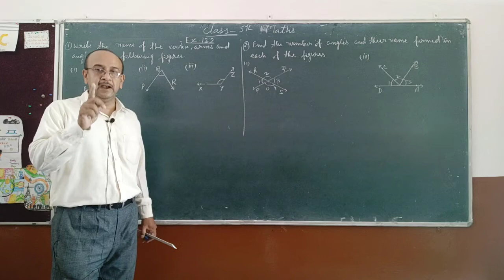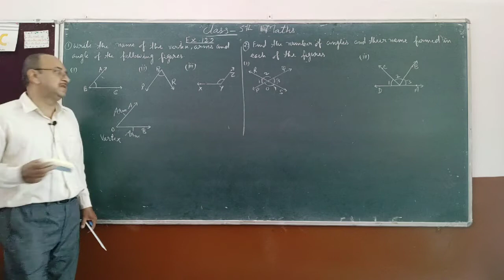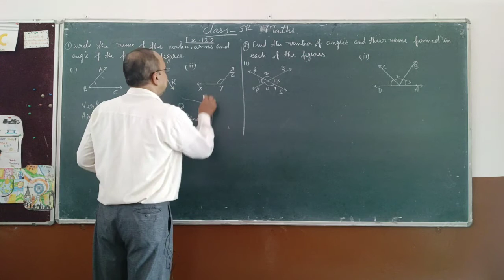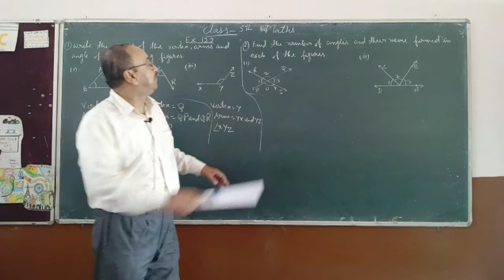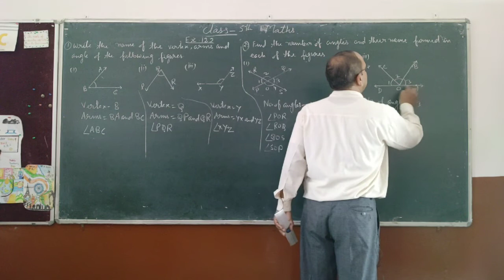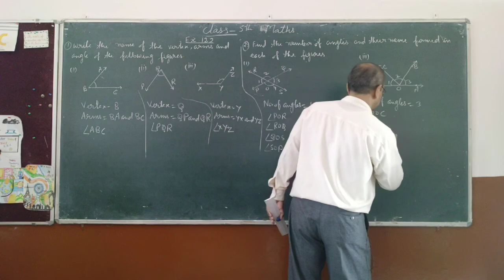Class 5th maths Ex. 12.2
Geometry:Line, Plane and Angle